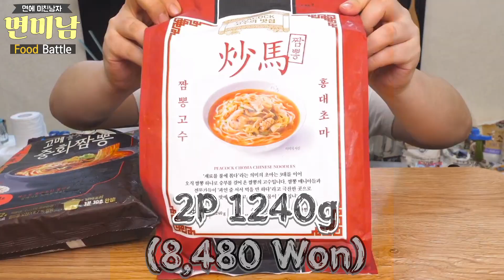짬뽕은 어떤 대기업이 더 잘 만들까?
고메 중화짬뽕과 초마짬뽕을 먹어봤습니다.

멤버십에 가입하여 면미남에게 밀가루를 후원해주세요.